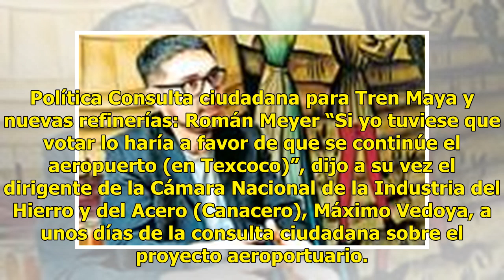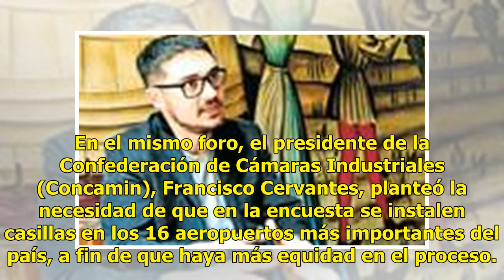Rogelio Garza votará y lo hará a favor de Texcoco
El subsecretario de Industria y Comercio de la Secretaría de Economía, Rogelio Garza Garza, dijo que acudirá a votar en la consulta sobre el aeropuerto y que lo hará a favor de la obra en Texcoco. Política Consulta ciudadana para Tren Maya y nuevas refinerías: Román Meyer “Si yo tuviese que votar lo...